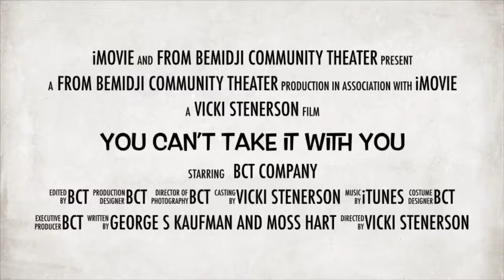You Can't Take It With You Preview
Preview  of Bemidji Community Theater Production of You Can't Take It With You